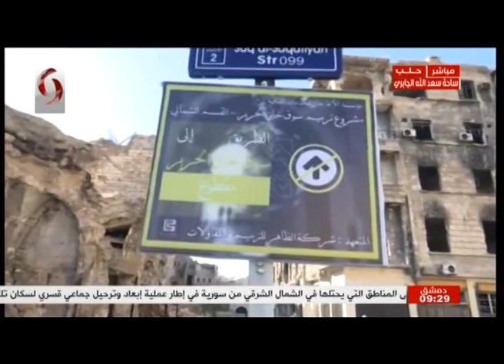صباحنا غير | أحمد الشهابي مدير المدينة القديمة في حلب - 2019/12/20 -